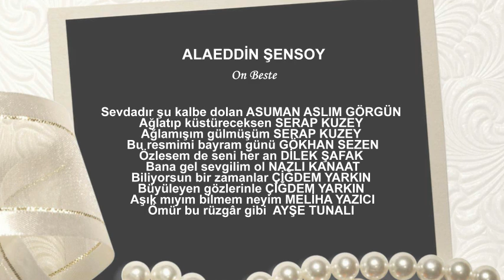ALAEDDİN ŞENSOY On Beste